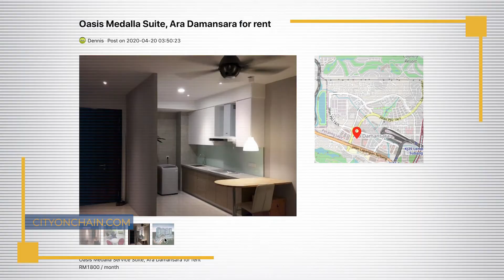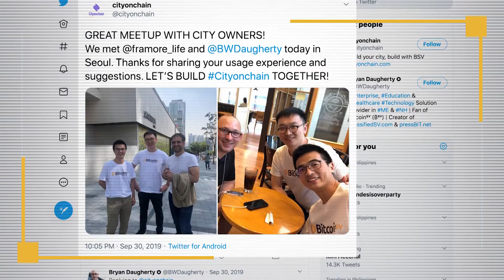Faces of Bitcoin SV - Francesco Morello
At CGSeoul, we are delighted to meet Francesco Morello, Director and Founder of Morello International, who shared how he got involved with Bitcoin SV and what can BSV do for his business.

With Faces of Bitcoin SV, we want to show the variety of people that make-up the growing BSV ecosystem.

⏰ Time Stamps ⏰

0:24 - Francesco's involvement in the BSV space
1:14 - Why he got involved in BSV
1:52 - What Francesco wants to achieve with BSV
2:08 - Francesco's message to the Italian digital currency community

Learn more about the different use cases of the BSV blockchain.